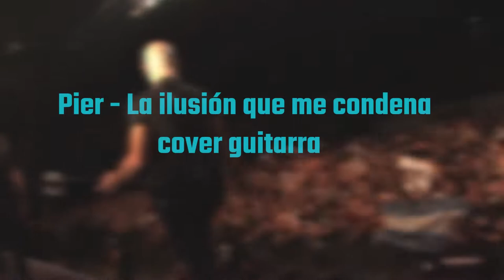Pier - La ilusion que me condena - cover Julio Maldonado Maldini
En este video verán:
Un cover de Pier.